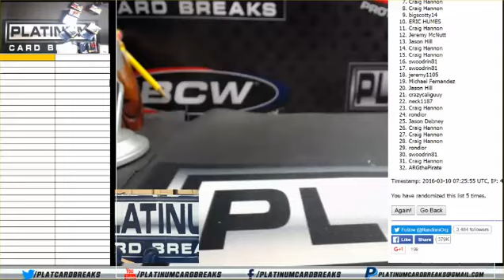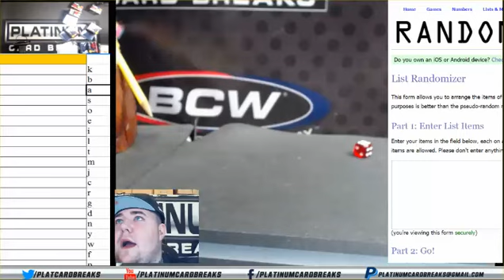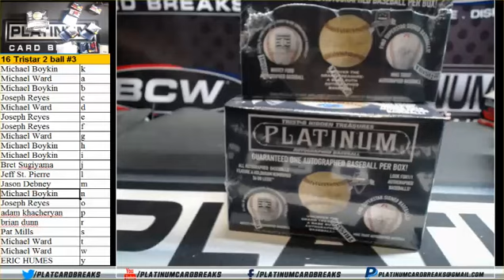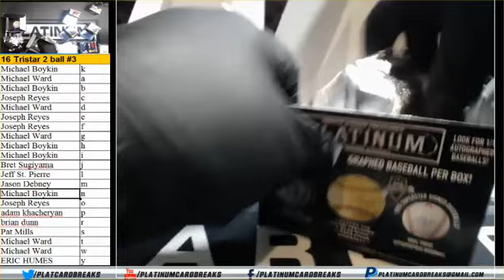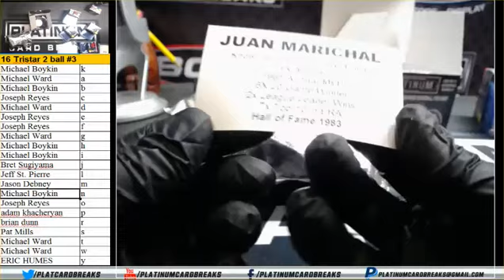16 Tristar 2 ball #3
16 Tristar 2 ball #3